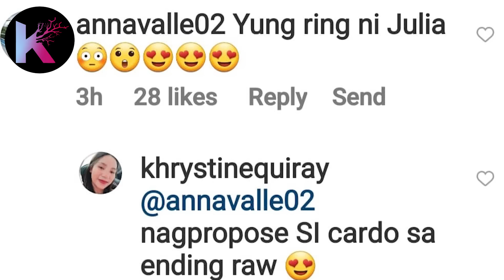Sa Wakas! Kasal na pala si Coco Martin at Julia Montes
Congratulations Coco and Julia! Ano ang masasabi niyo sa kanilang pag-amin?